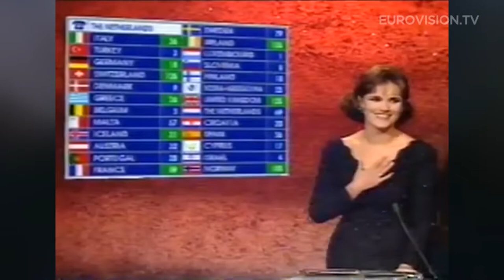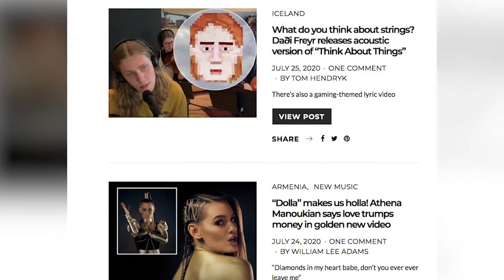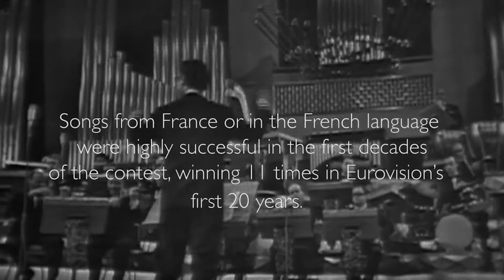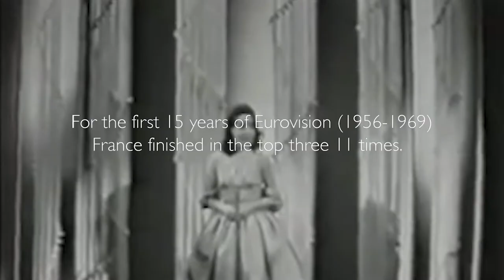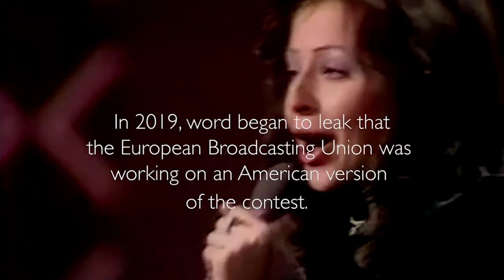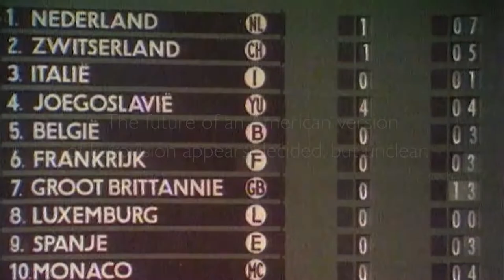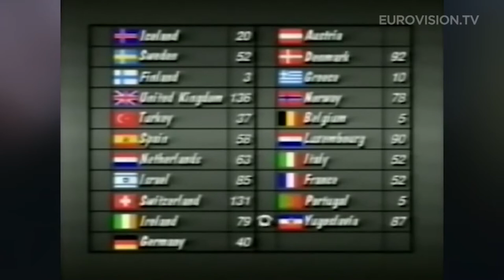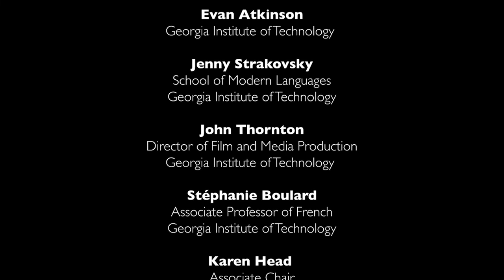EUROMERICA (Feature-Length Documentary Film)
It launched the careers of ABBA, Celine Dion, Enrique Iglesias, and Olivia Newton John. It’s the world’s most-watched live music event, but very few Americans seem to know anything about it. Euromerica is a deep dive into the always glitzy, often political, and endlessly toe-tapping world of the Eurovision Song Contest. The journey is taken through the eyes of American superfans, journalists, and scholars who continue to follow Eurovision while waiting to see if the United States will officially take the stage. This documentary was staged during the height of the global Covid-19 pandemic in 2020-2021 when, for the first time in more than 60 years, the contest was canceled. Through their discussion about the possible expansion of the Eurovision Song Contest in America, we discover the challenges that may lie ahead for this global music phenomenon – specifically how It can gain traction in an American market that seems to have very little knowledge of its existence. We’ll learn how the people closest to Eurovision in the United States think the music competition could find its foothold here, and whether or not these passionate enthusiasts and aficionados are ready for America to take on the world’s biggest music stage. Through this journey, we also learn about the changing ideas of what it means to be European in a world where pop music is becoming more globalized every day. By the end of this Euromerica journey, you might just find yourself jumping down the rabbit hole and becoming a Eurovision fan yourself.